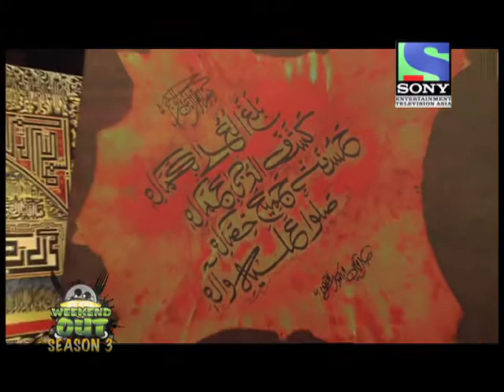Weekend Out Season 3 Episode 4 Segment 3